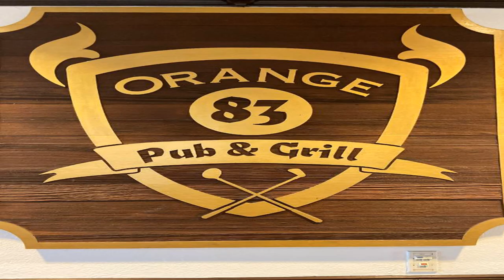Orange County National Golf Center and Lodge Review - Orlando , United States 325687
Orange County National Golf Center and Lodge

Featuring 2 championship golf courses, on-site instruction schools and a 9-hole short course, this Winter Garden hotel is 5.2 miles from Walt Disney World. Spacious rooms include free Wi-Fi.
Phil Ritson’s 19th Hole Restaurant at Orange County National Lodge serves American cuisine. Guests can eat inside the spacious restaurant or on the outdoor patio. The large bar area offers a variety of drinks and multiple TVs.
Cable TV is standard in every room at Orange County National Golf Center and Lodge. The traditional rooms are decorated with beige tones.
The Lodge boasts a 22,000-square-foot clubhouse. Rolling meadows, wetlands and native pines surround the property and offer a relaxing atmosphere. Guests can choose from the Panther Lake, Crooked Cat or Tooth golf courses.